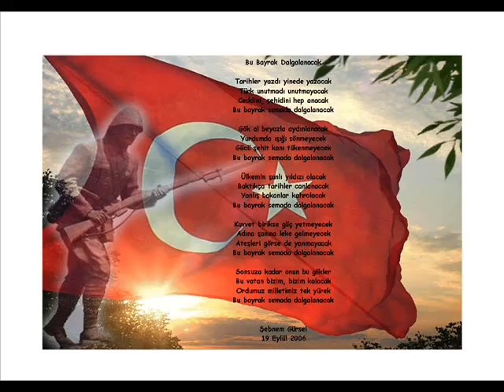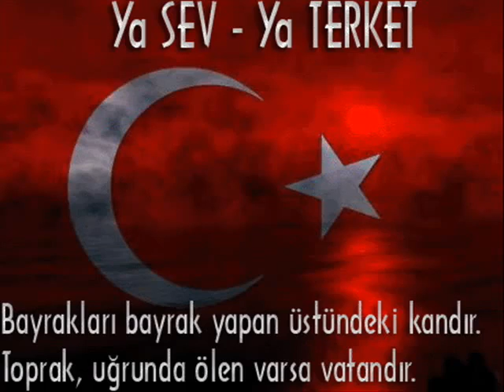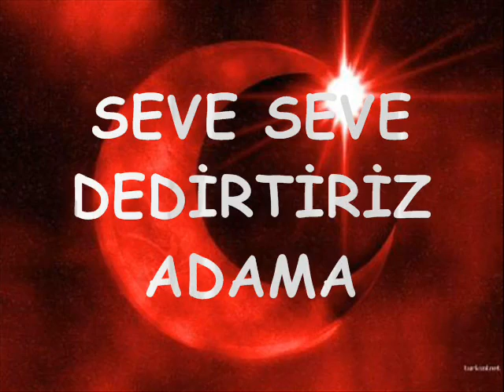iş arama siteleri 2.FLV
iş arama siteleri iş ilanı ver , ücretsiz iş ilanı ver, iş arama siteleri, iş ilanı, ücretsiz iş ilanı verme, iş ilanı vermek istiyorum ücretsiz,
ücretsiz iş ilanı vermek istiyorum, hürriyet iş ilanları,
posta gazetesi iş ilanları, sabah gazetesi iş ilanları,
ücretsiz eleman ilanı ver, eleman ilanı ver, ücretsiz eleman ilanı,
eleman ilanı, ücretsiz eleman ilanı vermek, eleman ilanı vermek istiyorum,
ücretsiz eleman ilanları